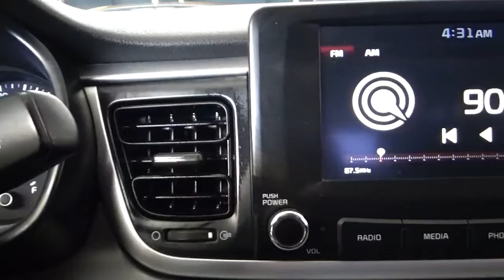Kia / Rio / 2020 - 2892